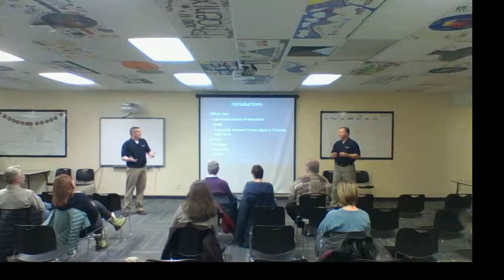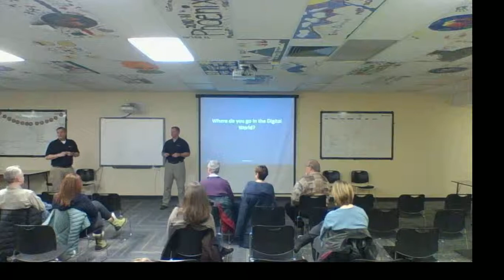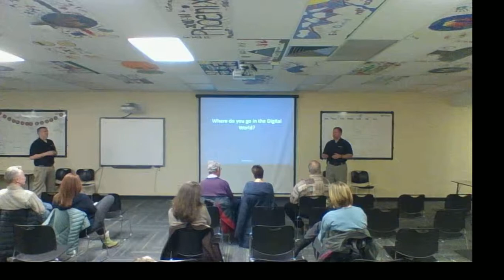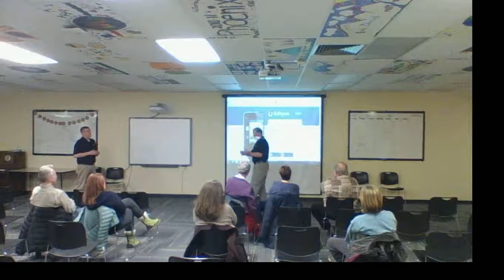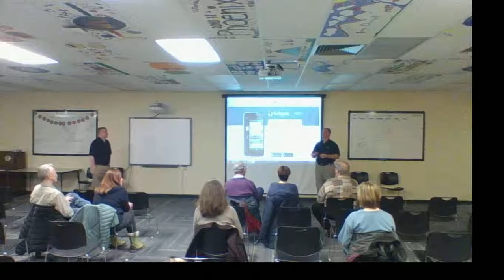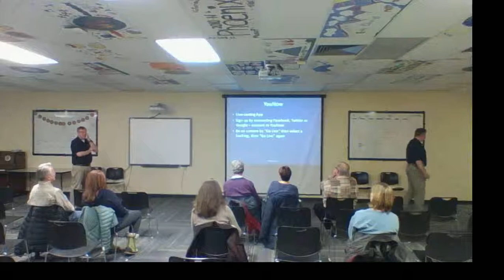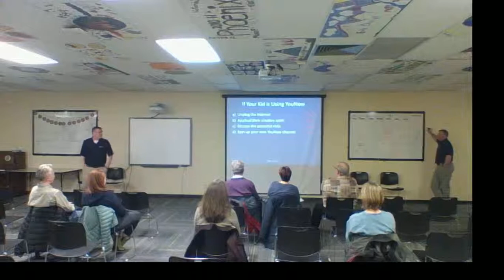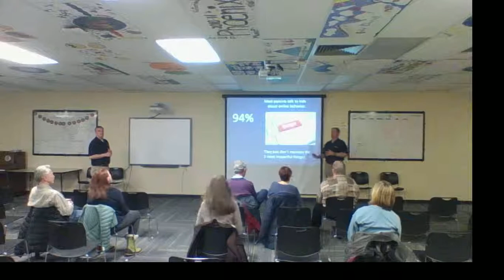Digital Danger Presentation @ Phoenix MS part 1 of 2